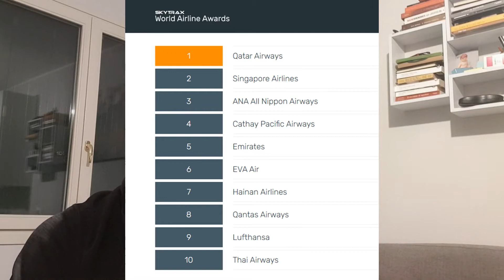Miglior volo per la Thailandia?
La mia esperienza con 3 compagnie aeree volando per la Thailandia